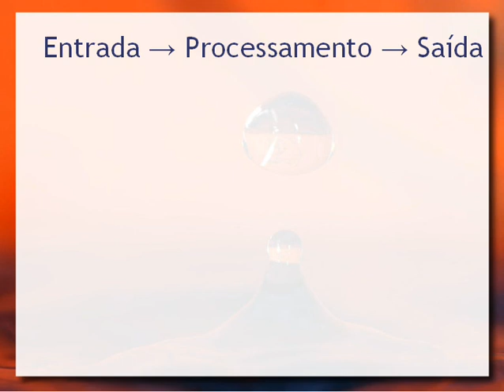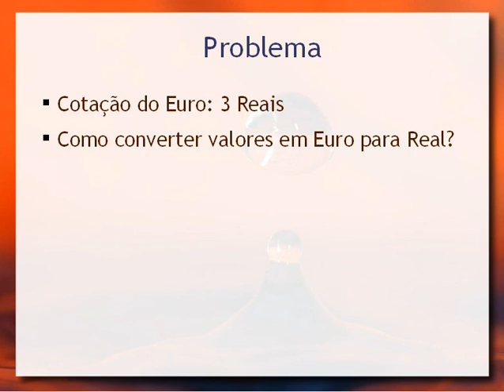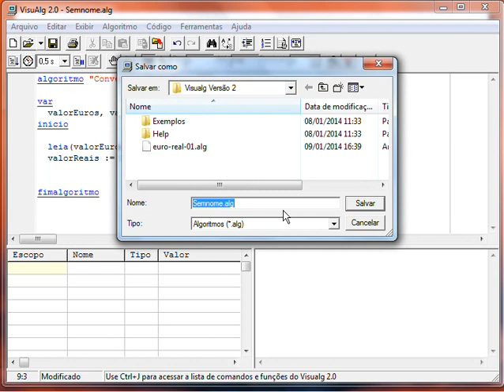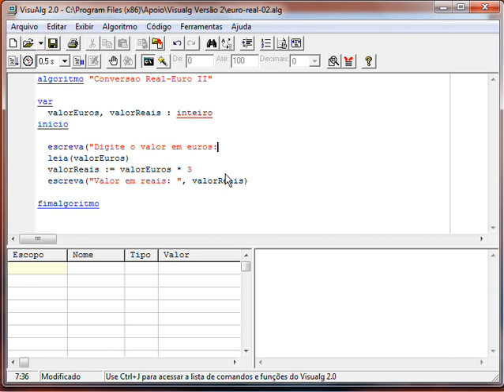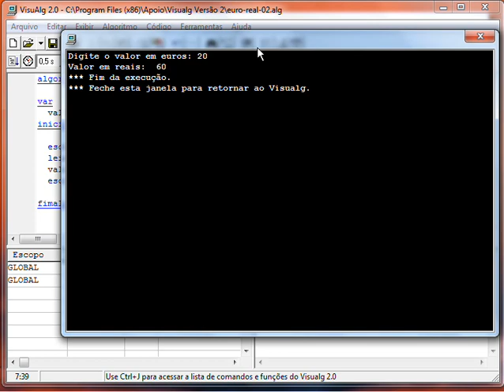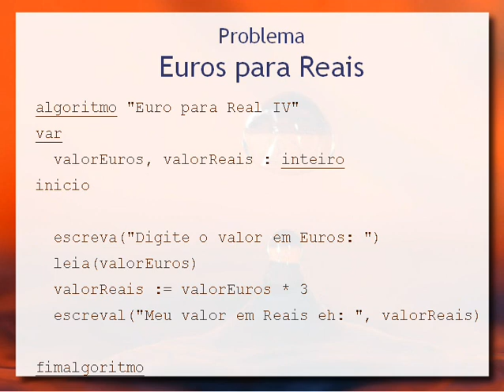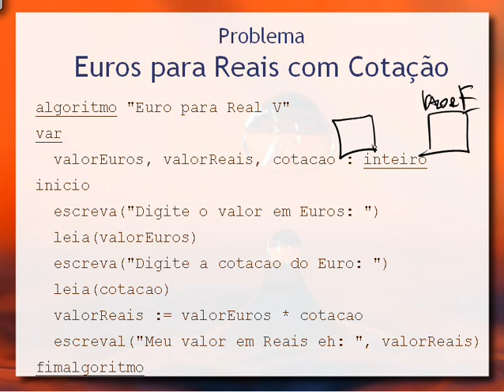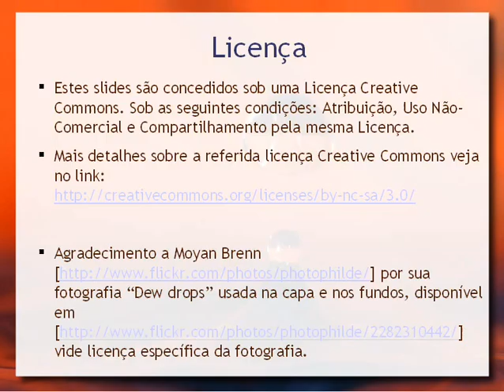Algoritmos e Programação: Entrada-Processamento-Saída (VisuAlg)